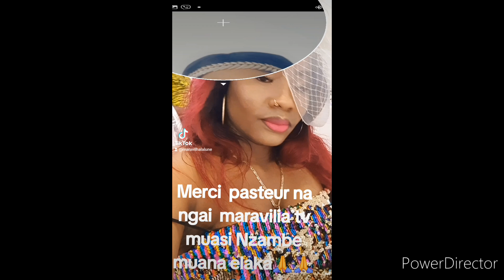La lune maraviliatv muasi Nzambe muana elaka 🤷🤷🤷